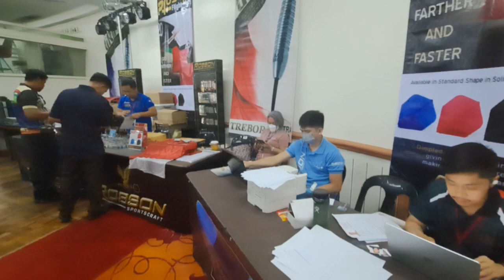DARTERONG PINOY 2023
Celebrating 25th year Anniversary